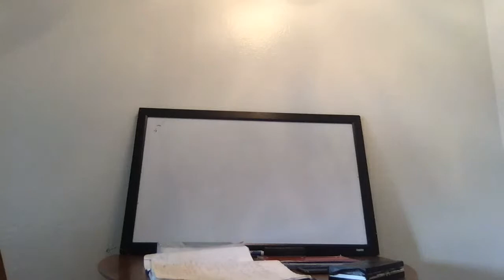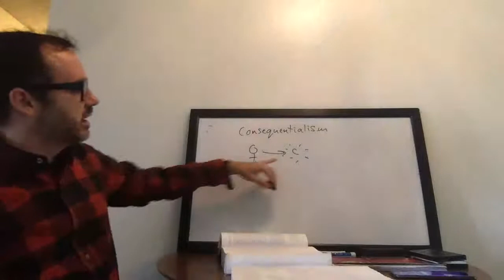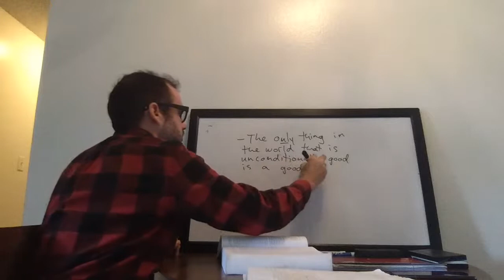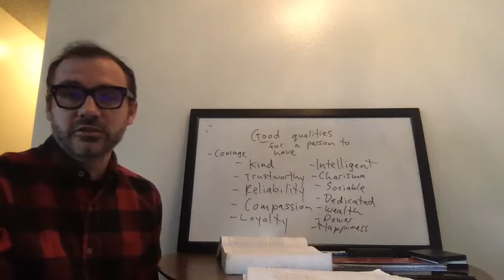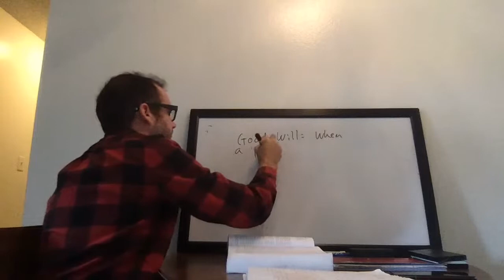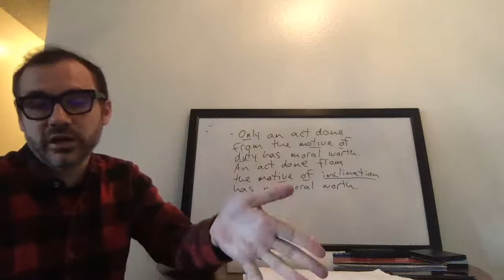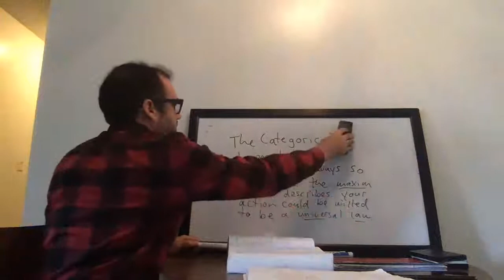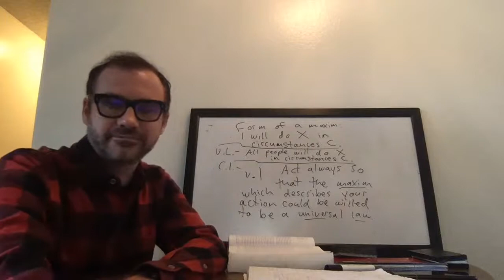Chapman Phil 101 9/28/20 9:00-9:50